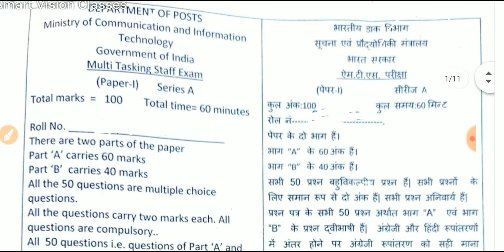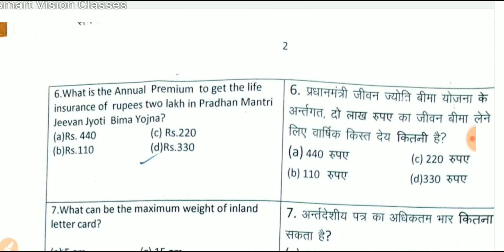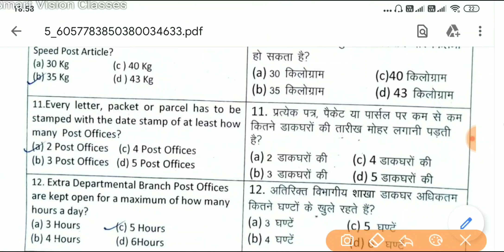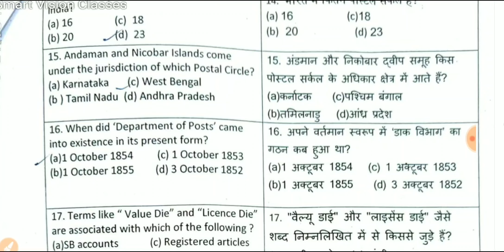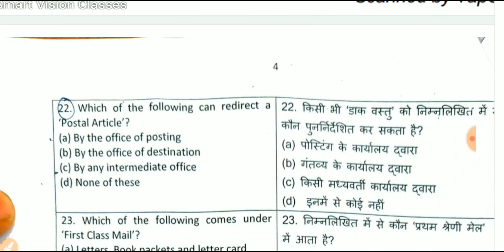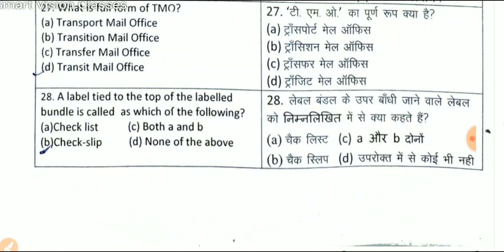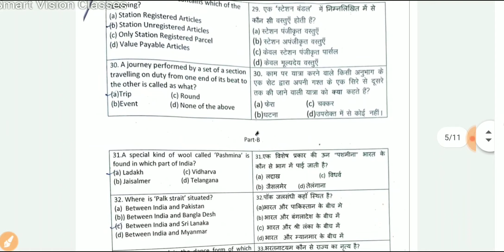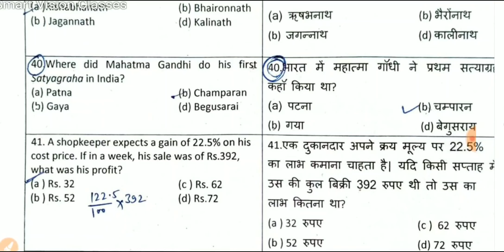GDS to MTS Rajsthan Circle Solved Paper 11.10.2020|| GDS से MTS राजस्थान सर्कल का पेपर 1